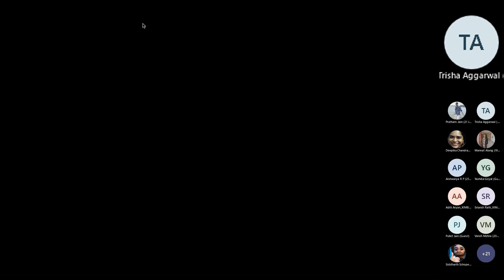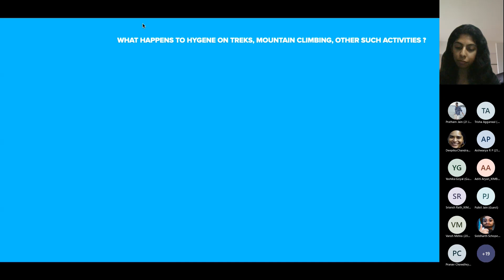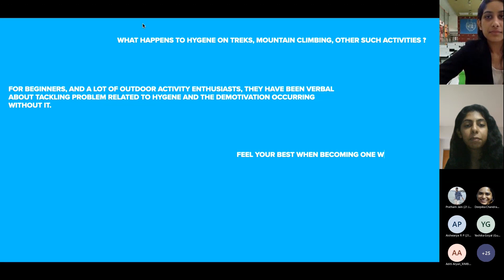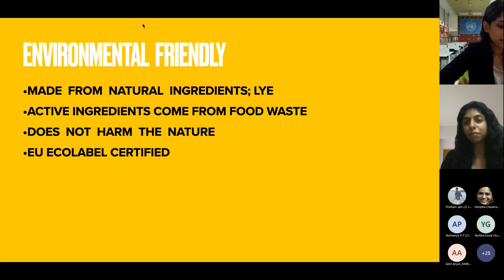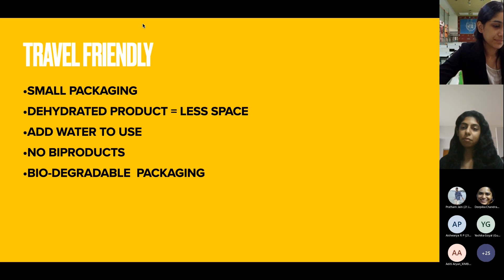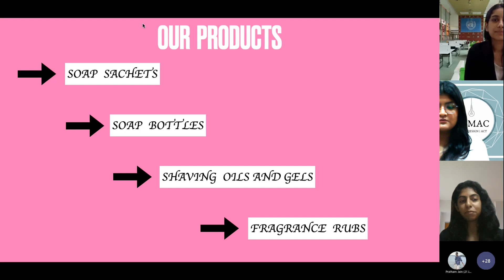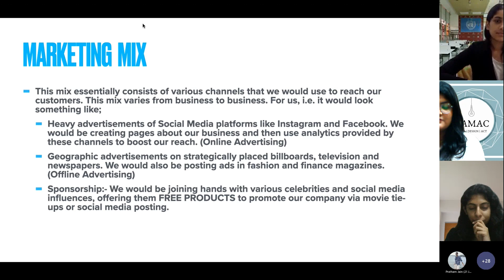Unconventional Collaboration: The idea which won the 'best fusion award'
Fuse – An event designed  to give marketing enthusiasts an opportunity to explore beyond  the conventional boundaries and use their imagination.  Combining two companies whose values, purpose,  product/service aren't aligned, will give the participants a chance to unleash their innovation and think out of the box.